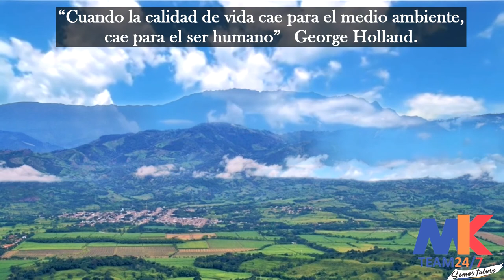Parque nacional natural TATAMÁ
Se localiza en los municipios de Pueblo Rico, Santuario, La Celia, San José del Palmar (Chocó) y el Águila (Valle del Cauca).

Este parque es de alto interés científico debido a que cuenta con un páramo virgen
Tiene un excelente estado de conservación, es un refugio natural intacto para muchas especies vegetales y animales.
En este territorio nacen importantes afluentes, los que aumentan el cauce de los ríos San Juan y Cauca.
Su parte más alta alberga el páramo de Tatamá siendo uno de los tres páramos en Colombia (Frontino y Duende) que no han sufrido alteraciones humanas.
Sobresale una conformación ecológica donde se encuentra vegetación de páramo.
Posee una gran diversidad de su fauna, representadas por aves, mamíferos, anfibios y reptiles. En este santuario natural se protegen 11 de las 63 especies de aves declaradas en peligro de extinción.
Cuidemos nuestros recursos naturales.

“Cuando la calidad de vida cae para el medio ambiente, cae para el ser humano” George Holland.